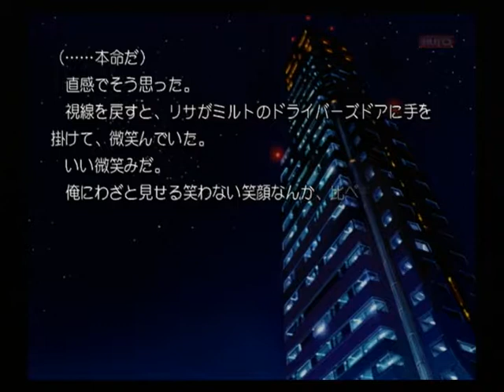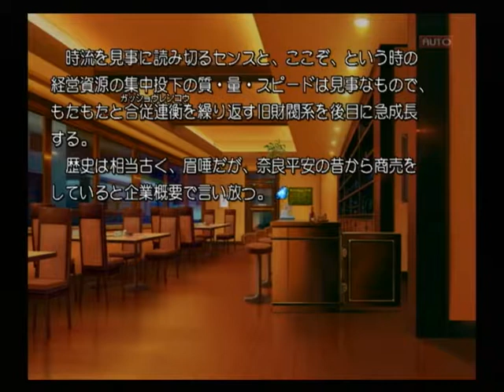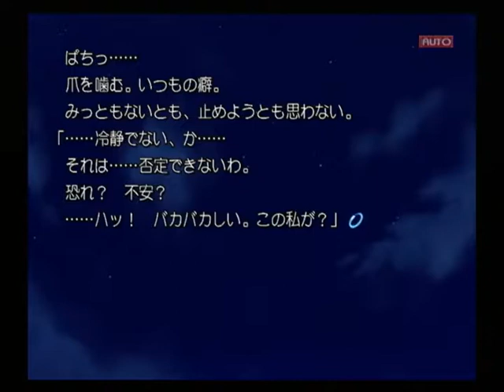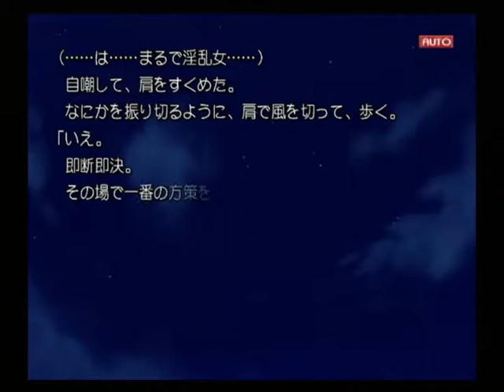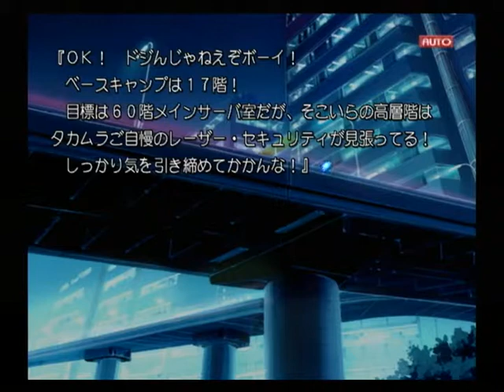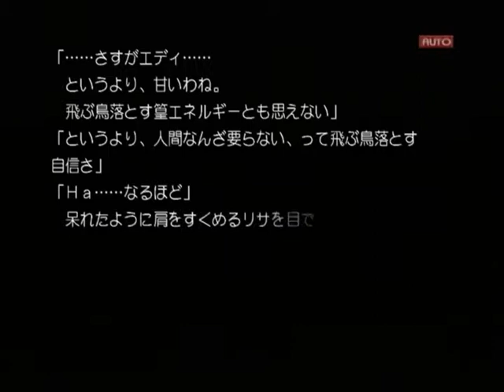【PS2】Routes PE 初見プレイ Part８ ～……ミッション中毒…… 【スタートオンゲームズ】【スタゲー】【JAPAGE】